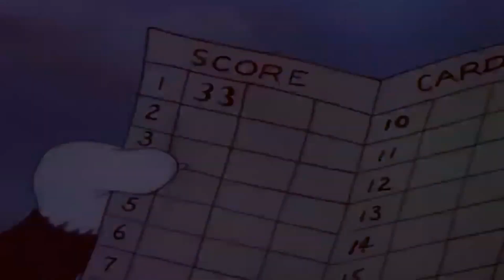Jeremy Chappell Full-Court Buzzer Beater - Creative View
Творческий взгляд на сверхдальнее попадание Джереми ШАППЕЛЛА со своей половины площадки в концовке 1-й четверти домашнего матча чемпионата Единой Лиги ВТБ против «Локомотива-Кубани» 6 декабря 2014 г.